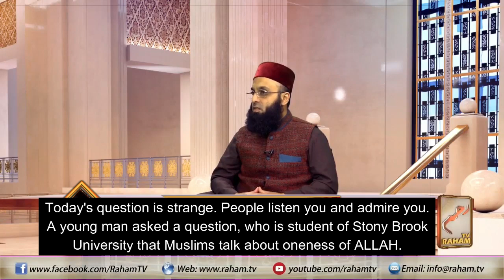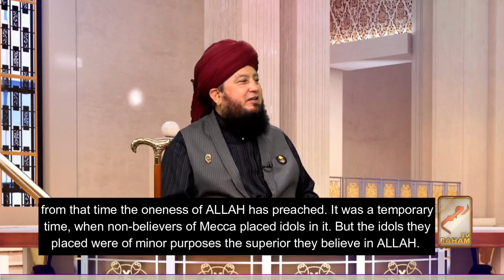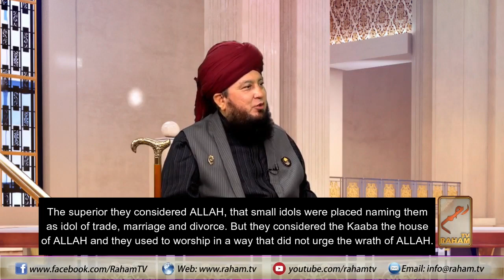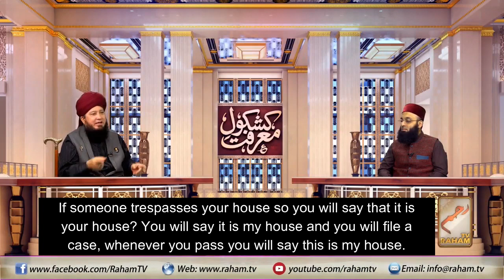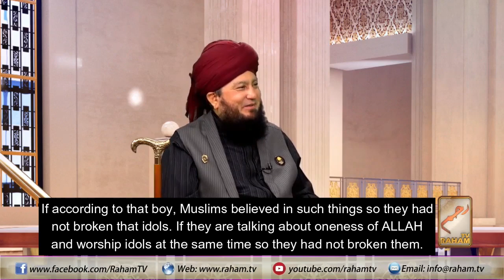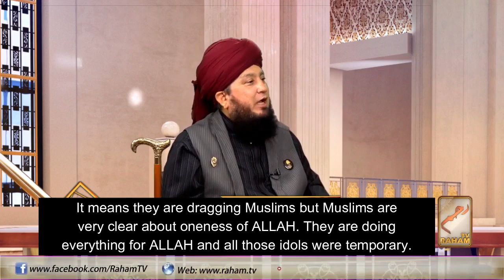About Oneness of Allah By Mufti Muneer Ahmad Akhon -RahamTV